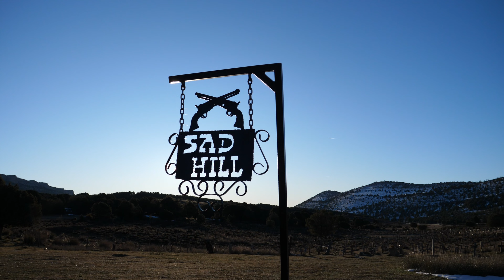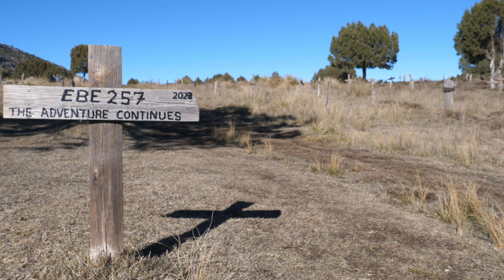The Good, The Bad & The Ugly - Sad Hill Cemetery Revisited 2023 - Sergio Leone, Clint Eastwood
The Good The Bad And The Ugly - Sad Hill Cemetery

If you are a fan of Sergio Leone, Ennio Morricone, Clint Eastwood, Eli Walach or Lee Van Cleef and you combine those great names to one element then you need no introduction to the importance of this iconic location of possibly one of the best films of all time: The Good, the Bad and the Ugly. This place is a treat for film fans of this epic western. Love this film? Add this to your bucket list. I'm so glad I visited this place. So cool!

It figures prominently in one of the most famous movie scenes in the world, the sun reflecting off its rows of headstones as Clint Eastwood tersely stared down his companions in a final showdown.

But while The Good, The Bad and The Ugly went on to become one of the world’s best-known westerns and turned Eastwood into a major film star, the set of the fictitious Sad Hill cemetery, located in northern Spain, did not fare as well.

Measuring 300 metres in diameter and featuring more than 5,000 grave markers, the cemetery was specially built for the famous denouement of the film by several hundred Spanish soldiers.

As always we'd like to thank you for your continuing support of the channel and by that we mean watching, comments and of course the pressing of the like button. or dislike! as we agree everyone is entitled to their opinion.

However if you like to adventure one step further you can become a lifetime member of this channel. £3 buys either myself or Helen a coffee, this is a great way of showing your gratitude towards us and maybe something you'd do if we passed on the high street!
THE BONUS is for that £3 we give back! You'll recieve regular emails with "Back stage" info and pictures of what where filming next, where we are or going and what our plans are.
PLUS with each coffee bought you'll receive ONE TICKET into our 5000 subscriber give away and we're not just talking fridge magnets here!

We also have our own brand of great quility products like mugs and t-shirts etc, printed and shipped for us by Redbubble. Please feel free to browse our products.